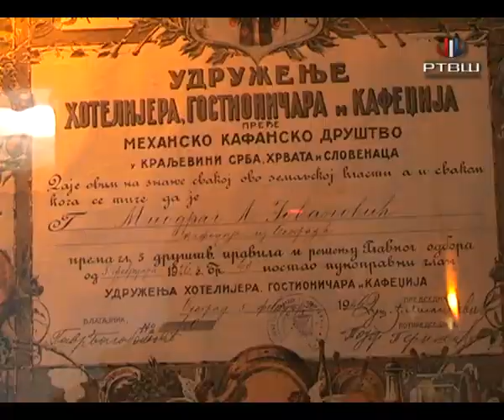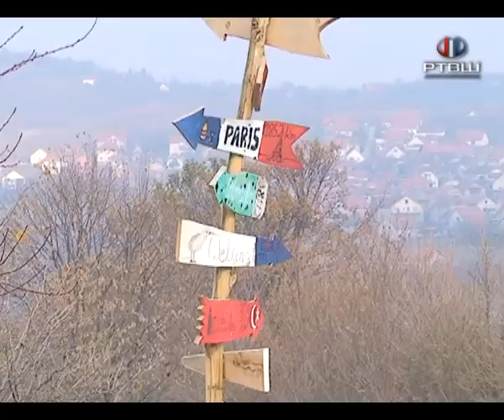RTV Šumadija - Branch eko hostel